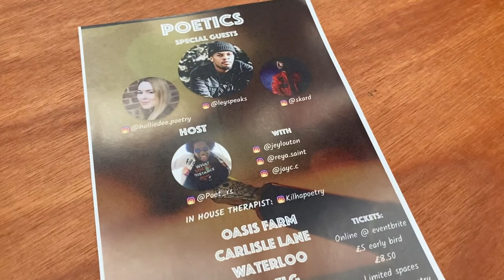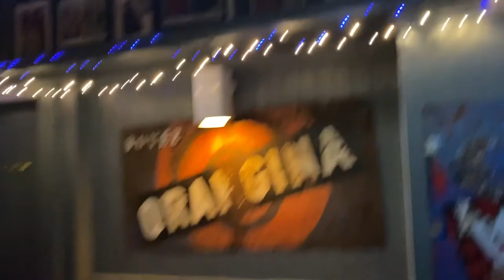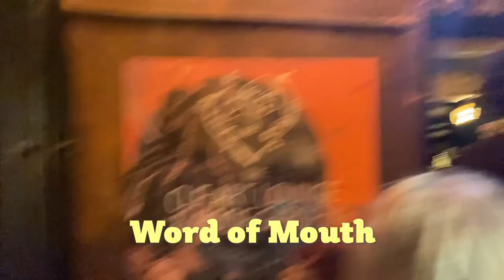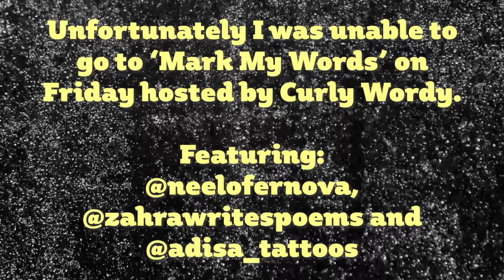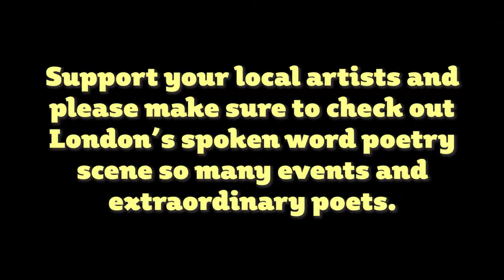Exploring London's Poetry Scene in a Week Episode 01 | Spoken Word Poetry Vlog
I attend London's most prominent spoken word poetry events this week.
Includes Sky Arts: Life and Rhymes, Poetics, Grief Case and Word of Mouth.

Time codes:

0:00 Intro
0:23 - Last Thursday Sky Arts: Life & Rhymes
2:20 - Monday: Sky Arts: Life & Rhymes
6:56 - Tuesday: Poetics
8:45 - Meeting Poetics headliners
9:43 - Poetics panel discussion snippet
11:19 - Poetics photos
11:38 - Wednesday: Grief Case
13:04 - Grief Case photos
13:10 - Thursday: Word of Mouth
14:30 - Word of Mouth headliners snippet
19:38 - Word of Mouth photos
19:45 - Outro